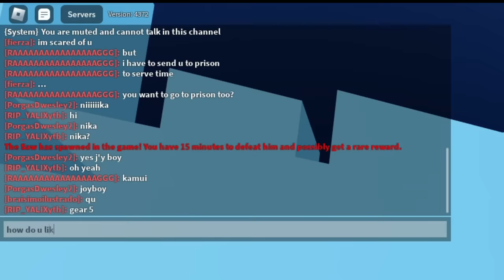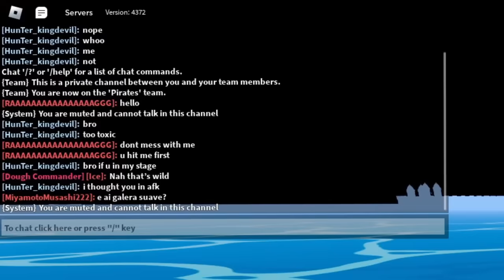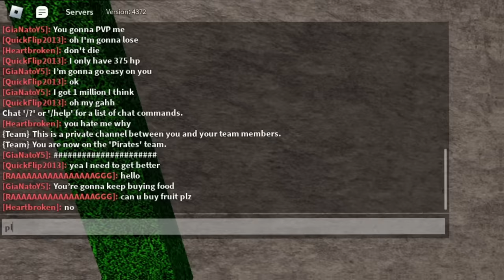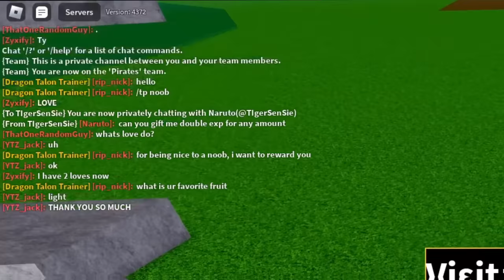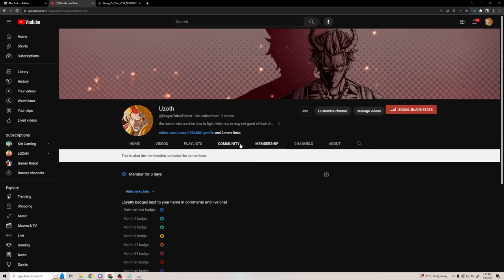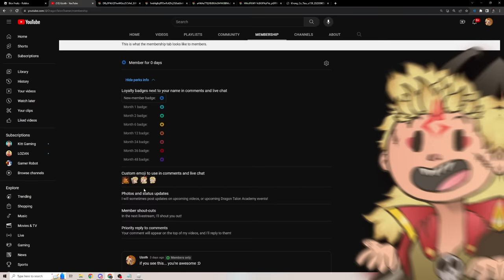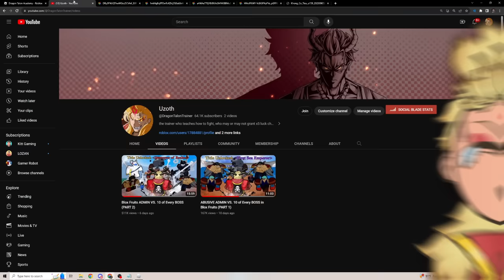Secret Admin ALT Trolling in the First Sea